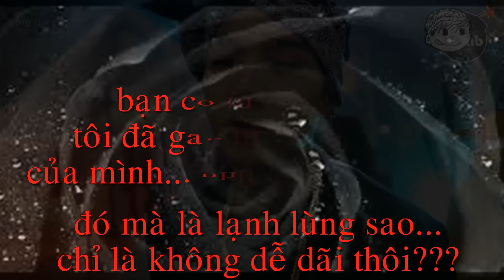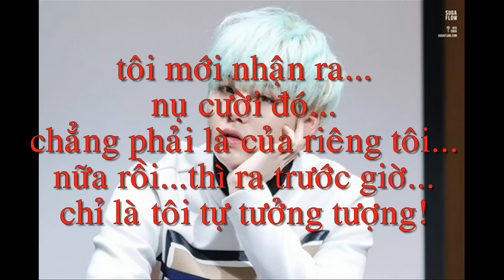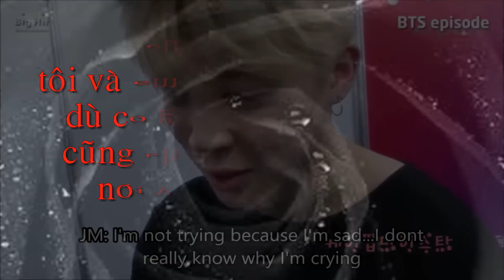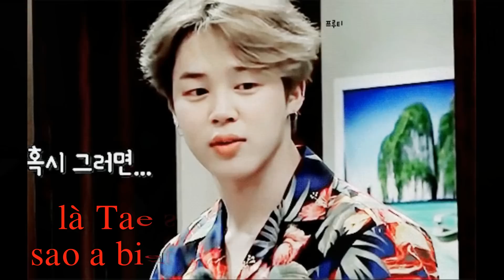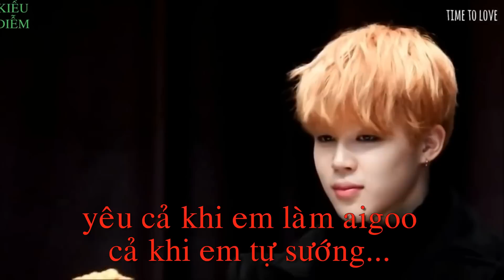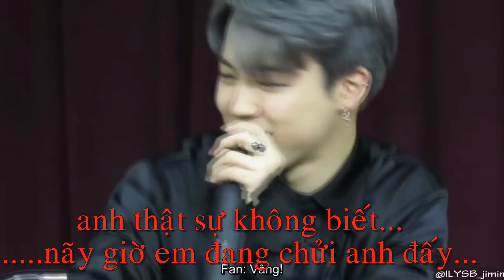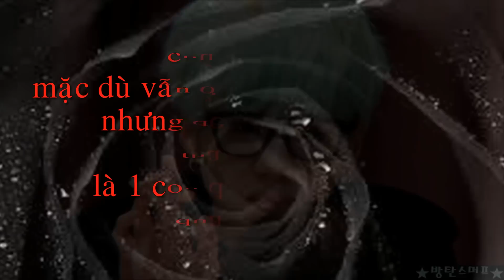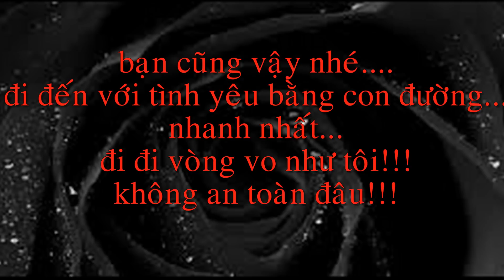Phim ngắn [BTS/Yoonmin]: Một vòng tròn lớn!!^^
"Trong cuộc sống, đôi khi đứng cạnh nhau... nhưng cảm giác tưởng chừng như...cách xa cả ngàn cây số. Là do bản thân chúng ta tự tạo nên cảm giác ảo tưởng đó mà thôi... vì vậy...khi đã đứng cạnh nhau rồi thì đừng ngần ngại mà nắm chặt đôi tay ấy lại"...